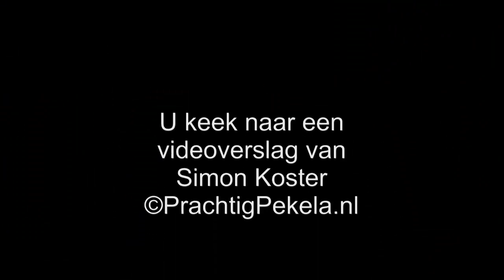Drie Gemeenten Tocht 2011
Op zaterdag 20 augustus 2011 is vanuit Nieuwe Pekela de 3 gemeenten tocht gereden.